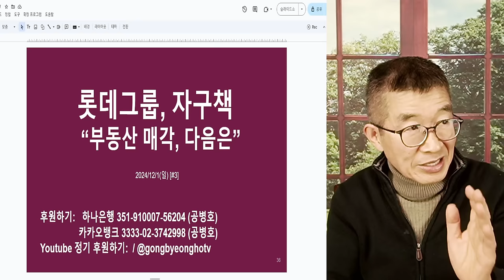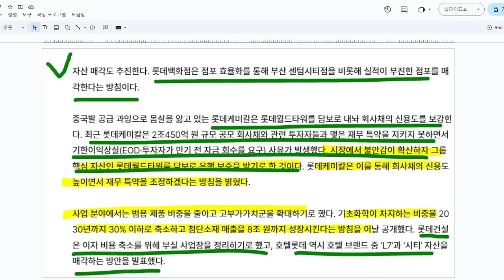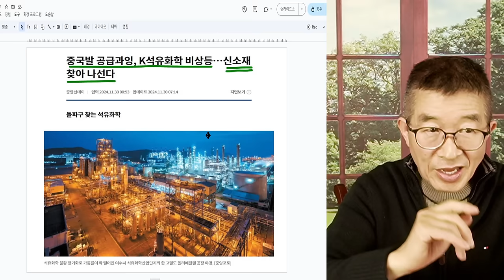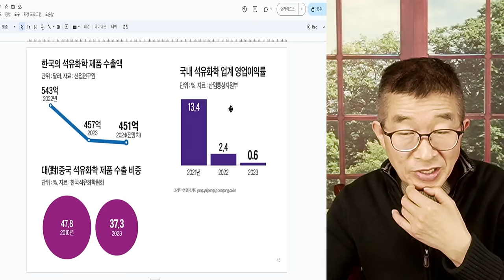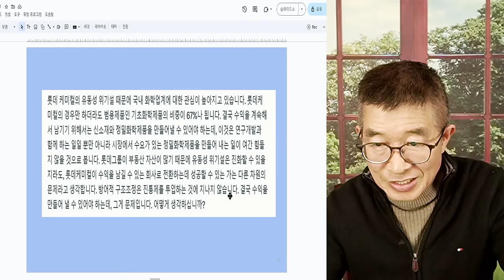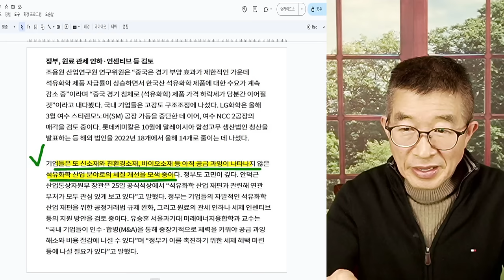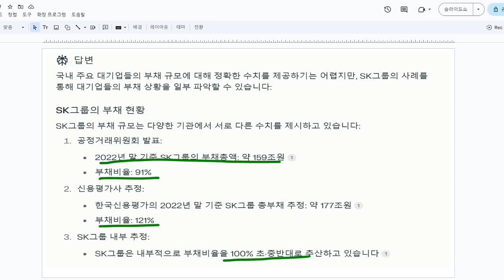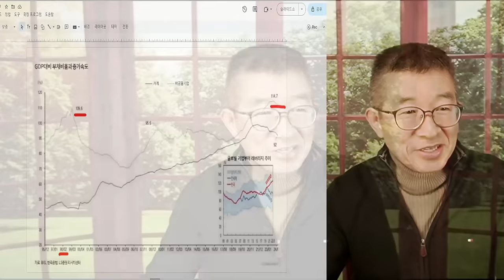롯데그룹, 구조조정 / 수익창출원, 어디에서 / 결국 수익을 만들어내는 사업을 찾아야 하는데 / 정밀화학 비중 30%에서 70%까지 끌어올릴 계획이라지만 그게 참으로 [공병호TV]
Bitcoin : 3MTW849AkP2ftLeSK2teZHMmzLu7Z83s9U